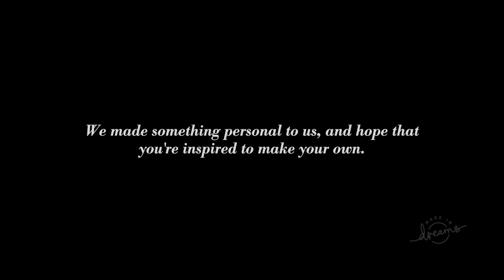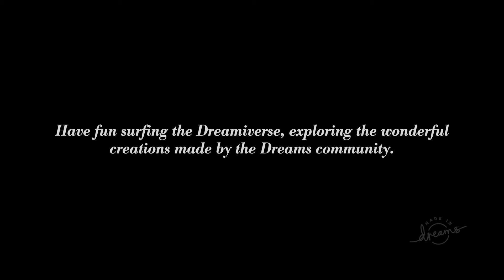Dreams™Arts Dream - The End